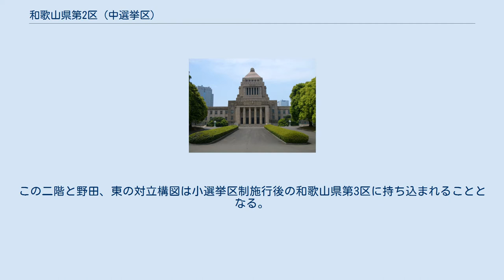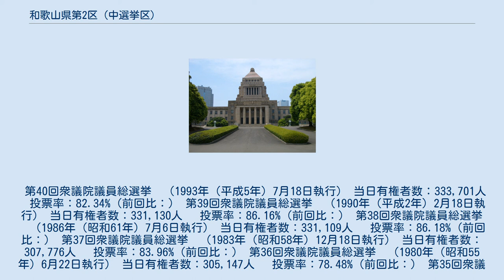和歌山県第2区 (中選挙区)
和歌山県第2区（わかやまけんだい2く）は、かつて存在した衆議院の選挙区。
1947年の第23回衆議院議員総選挙から設置された。
 和歌山県南部の郡部などが中心の選挙区で、保守王国和歌山でも特に保守地盤の厚かった選挙区である。
設立当初の定数は3。
55年体制が固まって以降は自由民主党が安定した得票を得て早川崇や世耕弘一、世耕政隆親子など大臣経験者を数多く輩出してきた。
一方で革新陣営も和歌山日教組の重鎮である辻原弘市（日本社会党）が8期の当選を重ねたが、辻原の引退後は革新勢力は徐々に退潮し、やがて定数3を自民党が独占するようになった。
しかし、1993年の第40回衆議院議員総選挙では定数が2に削減され、自民党を離党して新生党に移った二階俊博と自民党の野田実、東力の議席の奪い合いが起き、二階と野田が議席を獲得して東が落選した。
この二階と野田、東の対立構図は小選挙区制施行後の和歌山県第3区に持ち込まれることとなる。